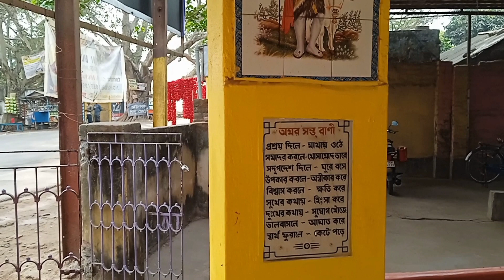সব গাছ মানতের সুতোয় ভর্তি।। জানুন সম্পূর্ণ ইতিহাস।।